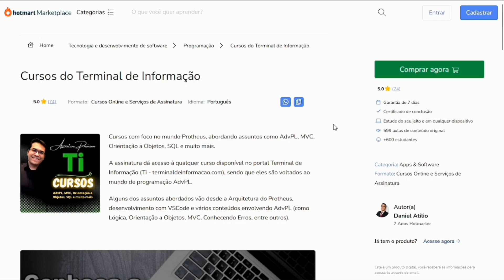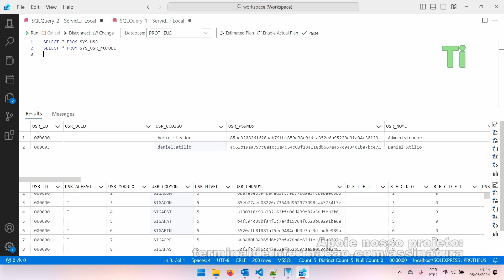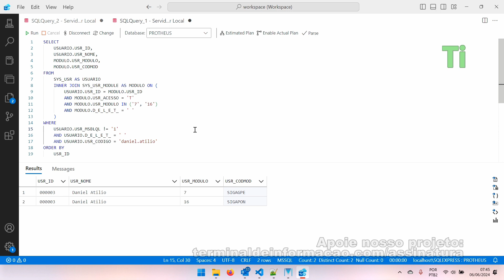Query para visualizar usuários que tem acesso a um módulo do Protheus | Ti Responde 0079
A dúvida de hoje, nos perguntaram, se seria possível através de uma query no banco de dados, retornar os usuários que tenham acesso a um determinado módulo do ERP.

Pensando nisso, montamos esse exemplo, onde demonstramos em como filtrar e relacionar as tabelas SYS_USR e SYS_USR_MODULE para buscar as informações desejadas.